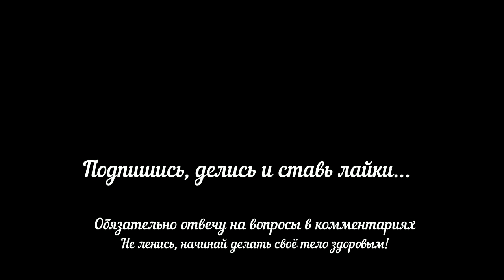Пост мотиватор - 3 день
Пост на соках. 2021 год. Собери всю оставшуюся волю и приведи в порядок здоровье тела...